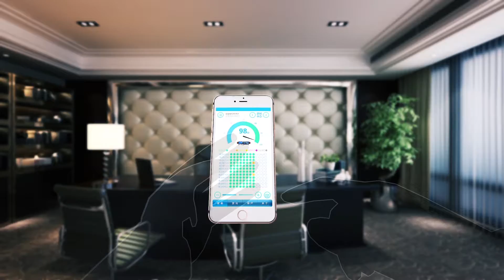Klean wide spacing ESP for smoke emissions with high content of lint, wax, and moisture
Klean wide spacing ESP for the treatment of smoke emissions with high content of lint, wax, and moisture